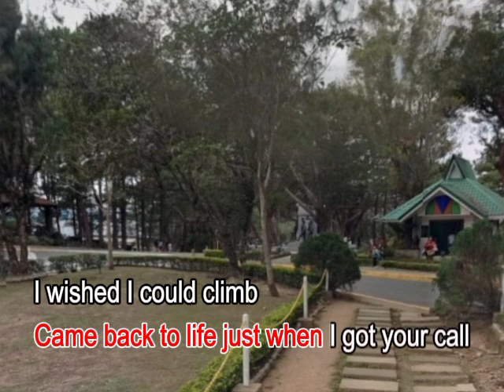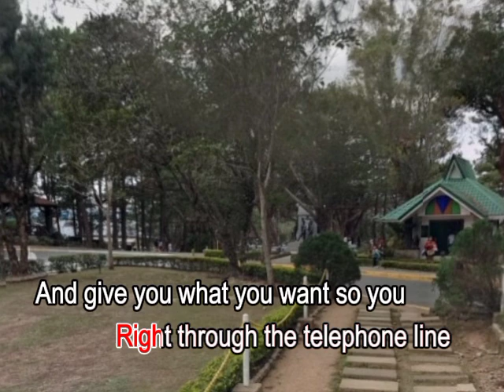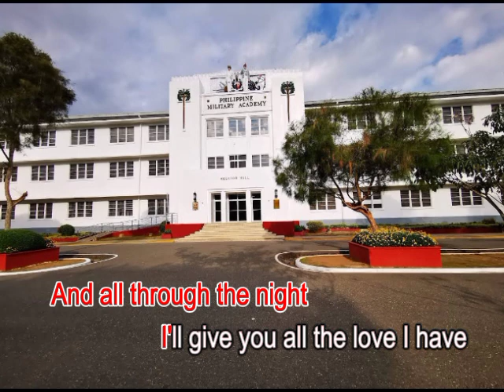AVSEQ04. REUNITED - Amara | Megamedia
Location: Philippine Military Academy, Baguio